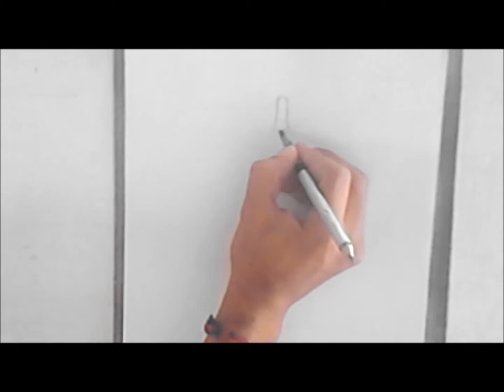How to draw the insect sitophilus oryzae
In this video I try how to draw the insect. I spent 25 menit to finish the drawing